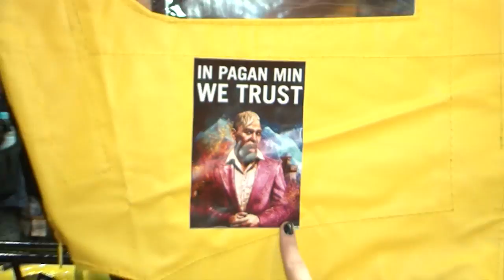Os estandes da Ubisoft, Activision e Konami [BGS 2014] - BJ